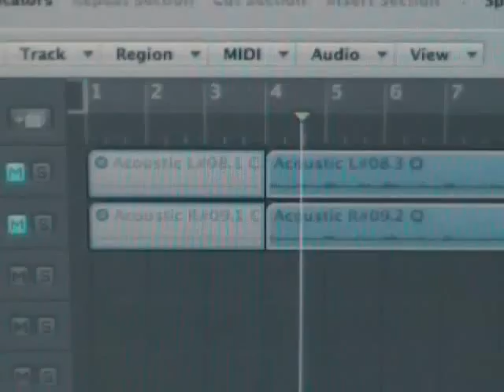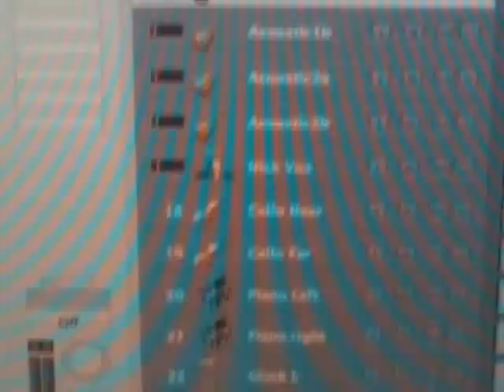Metaphor - Nick Parker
A collection of crappy studio clips set to the obligatory stompy song Metaphor from my debut album The King of False Alarms.